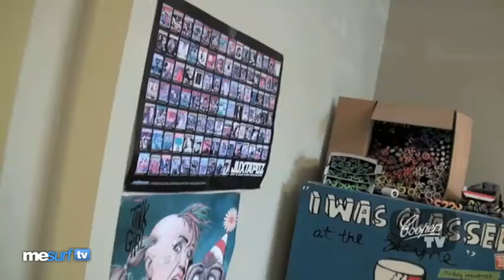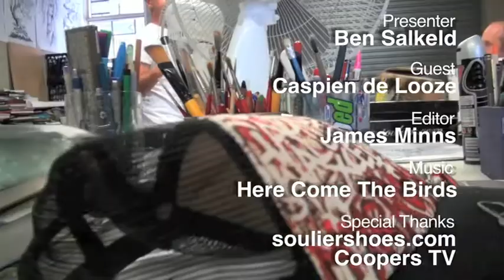MeSurf Ep 5 - Metallica's Surf Artist Caspian de Looze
Self-taught artist Caspian de Looze talks with Mesurf's Ben Salkeld about creating stunning surf art.